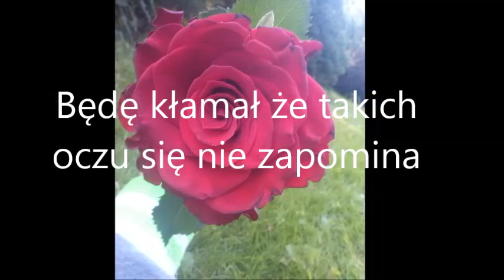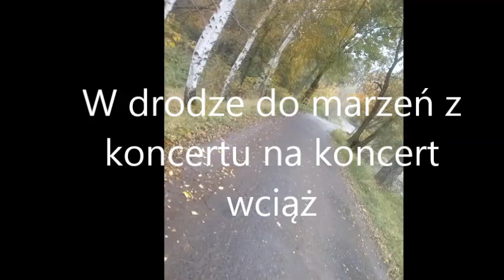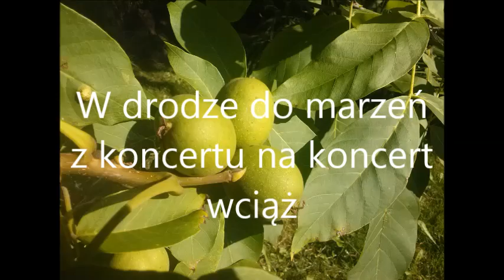Wilki W drodze do marzeń + tekst